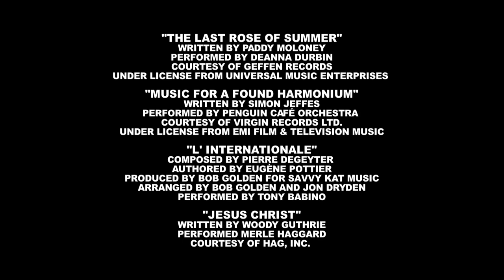Dog Eat Dog Films (2009)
From the end of the Blu-ray release of Capitalism: A Love Story (2009).